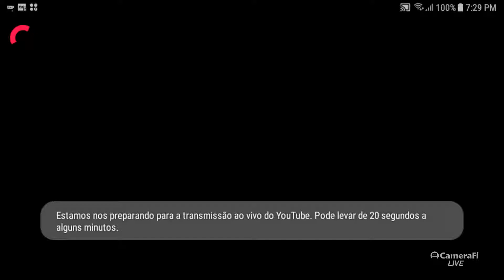DENILSON GAMES's broadcast